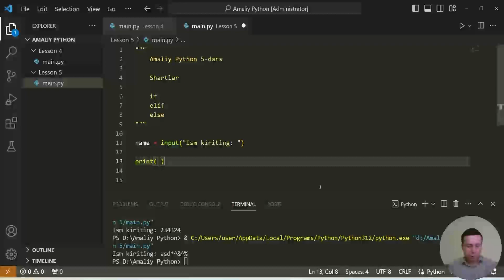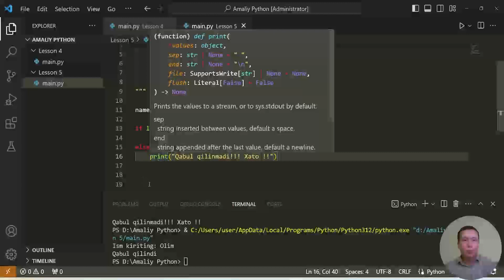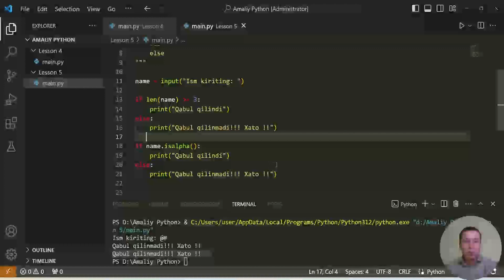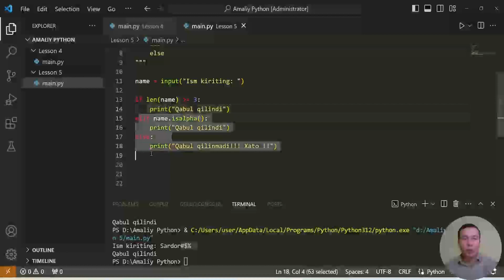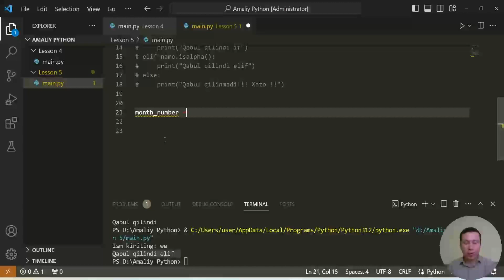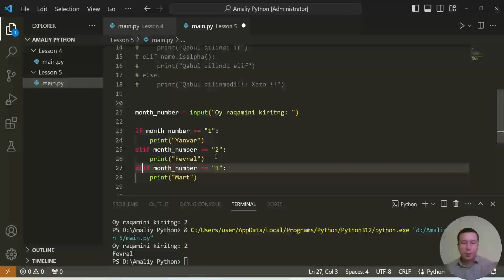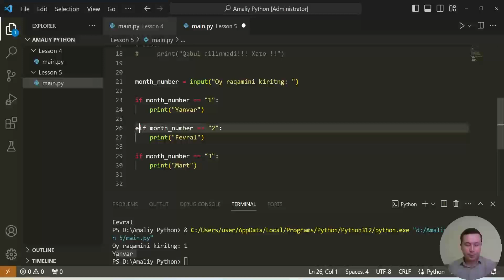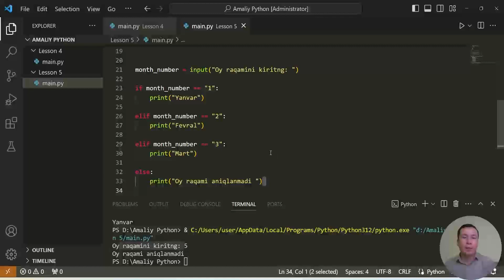Pythonda Shartlar , if , else, elif haqida| Amaliy Python - Ibrohim Rashidov bilan | 5-dars.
Ushbu darsimizda siz bilan Pythondagi shartlar haqida gaplashamiz.
Video foydali bo'lgan bo'lsa izoh qoldirishni va obuna bo'lishni unutmang!